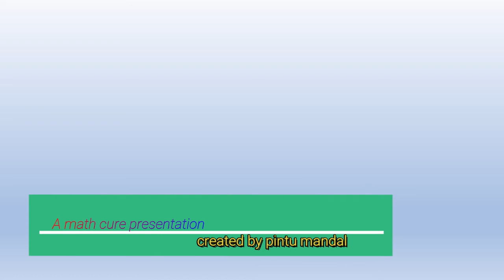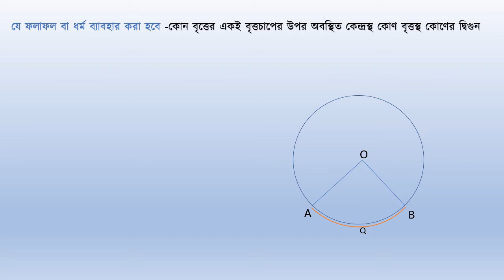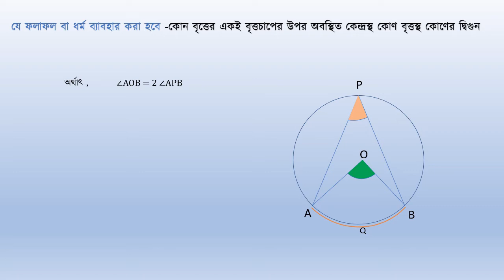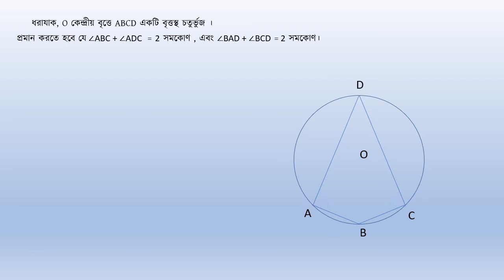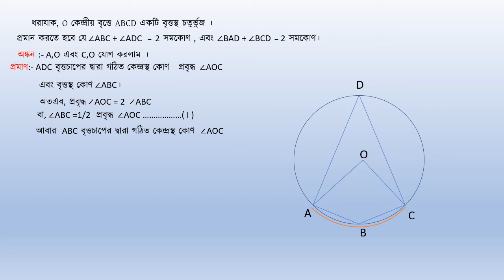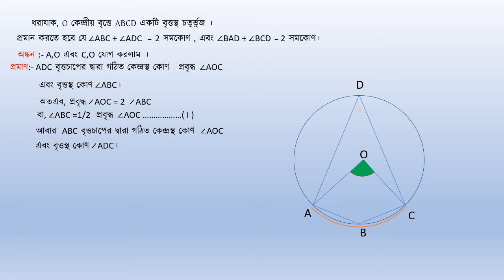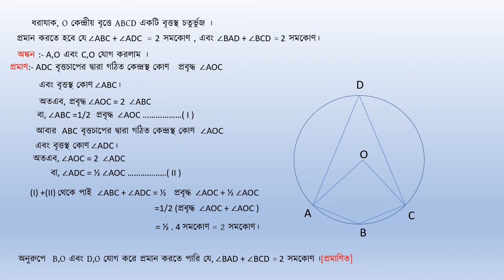Theorem -- 38 বৃত্তস্থ চতুর্ভুজের বিপরীত কোণ গুলি পরস্পর সম্পূরক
A video on the geometric theorems related to circles .It is based on WBBSE syllabus.this is a bengali version, i will soon upload the english version of this theorem for CBSE and ICSE students.